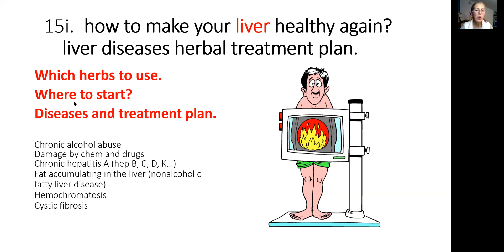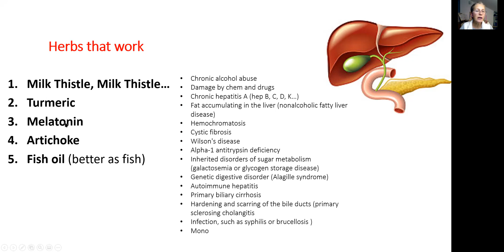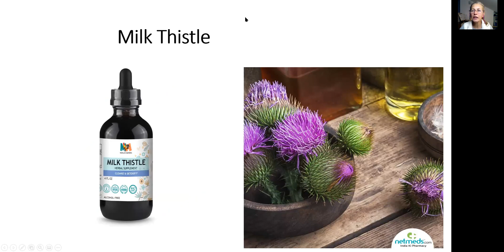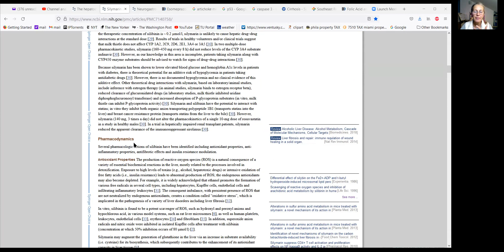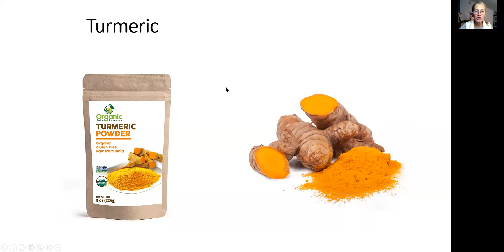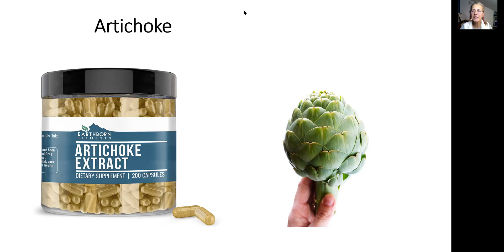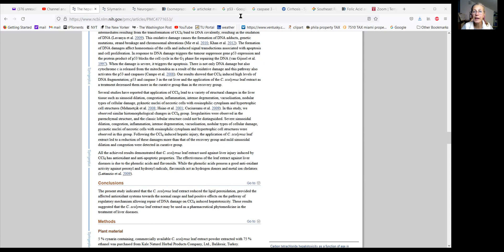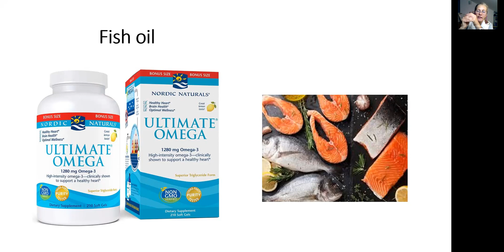15i. How to make your liver healthy again. Liver herbs. Fatty liver disease treatment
15i. How to make your liver healthy again. Liver herbs. Fatty liver disease treatment.

    In this video I explain how liver could be treated with herbs. Liver damage could be done by drinking alcohol, most of the medications get detoxified by the liver and can damage the liver, chemicals such is carbon tetrachloride will damage the liver severely. Many viruses such Hepatitis A, hepatitis B, hepatitis C will damage cells of the liver. Even mononucleosis will damage the live and will cause elevated liver enzymes: ALT and AST.

Here is the list of diseases that could be healed by medicinal herbs.
• Chronic alcohol abuse
• Damage by chem and drugs
• Chronic hepatitis A (hep B, C, D, K…)
• Fat accumulating in the liver (nonalcoholic fatty liver disease)
• Hemochromatosis
• Cystic fibrosis
• Wilson's disease
• Inherited disorders of sugar metabolism (galactosemia or glycogen storage disease)
• Genetic digestive disorder (Alagille syndrome)
• Autoimmune hepatitis
• Primary biliary cirrhosis
• Hardening and scarring of the bile ducts (primary sclerosing cholangitis
• Infection, such as syphilis or brucellosis )
• Mononucleosis

       How to heal liver damage naturally?
Could fatty liver be treated with herbs? How to regenerate liver?
         Use fallowing herbs in form of herbal extract or teas:
 Milk Thistle. Active ingredient in Milk Thistle is Silymarin.

it stabilizes membrane permeability through inhibition of lipid peroxidation, thereby helping the liver to maintain levels of its own protective antioxidant, glutathione. Silymarin also protects against injury from various toxic chemicals such as carbon tetrachloride, for example, by inhibiting the production of tumor necrosis factor-alpha (TNF-α), interferon-gamma, interleukin (IL)-2 and IL-4 because of blocking hepatic nuclear factor kappa B (NFκB) activation. Silymarin is able to reduce the cellular uptake of xenobiotics, including mushroom poisons, by blocking organic ion uptake transporters on the surface of hepatocytes. It also inhibits TNF-α expression, for example, when induced by α-amanitin toxin from poisonous mushrooms. The hepatoprotective properties of silibinin are widely attributed to these antioxidant activities

Next herb that will heal the liver is turmeric.

To make your liver healthy again use Melatonin and artichoke.  both herbs heal liver damage naturally by acting as an antioxidants and ROS.
The hepatocurative effects of Cynara scolymus L. leaf extract on carbon tetrachloride-induced oxidative stress and hepatic injury in rats

       Liver cells could be regenerate naturally by taking fish oil (omega-3). omega-3 fatty acids inhibit an enzyme called cyclooxygenase (COX), which produces the prostaglandin hormones that spark inflammation. The action is similar to what happens when one takes an aspirin, which disrupts the COX-2 signaling pathway, thus reducing inflammation and pain.
Here arte those healing herbs for the liver
1. Milk thistle liquid extract
2. milk thistle dry herb
3. Turmeric powder
4. Artichoke extract pill
5. Fish oil Nordic Natural

Stay healthy
Dr. Veronica